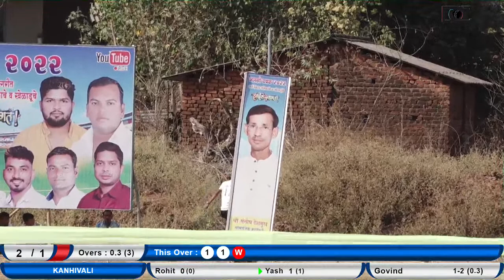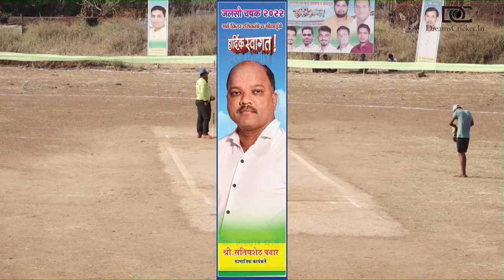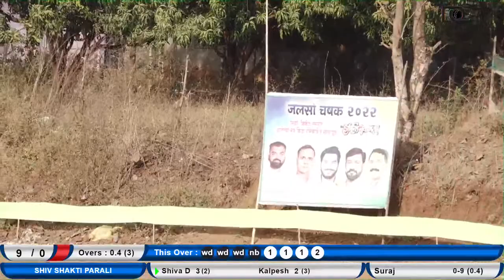Jalso Chashak 2022 Parli Shiv shakti Parali VS Kanhivali